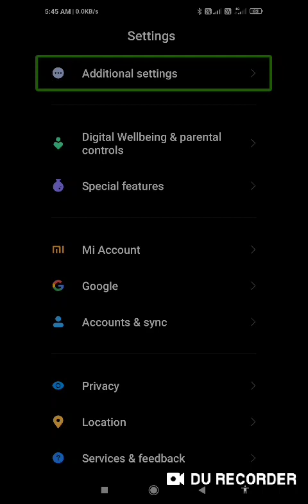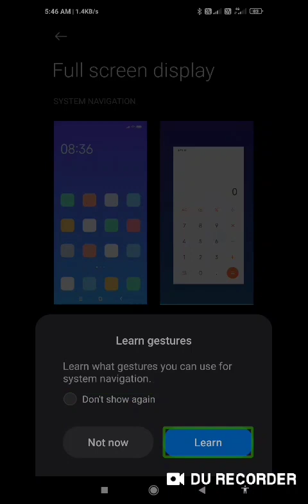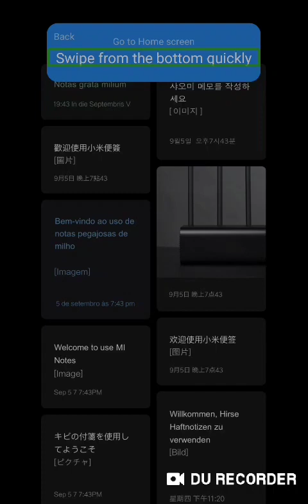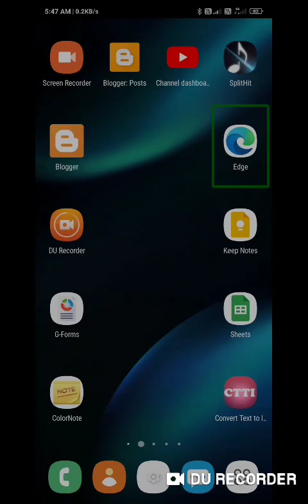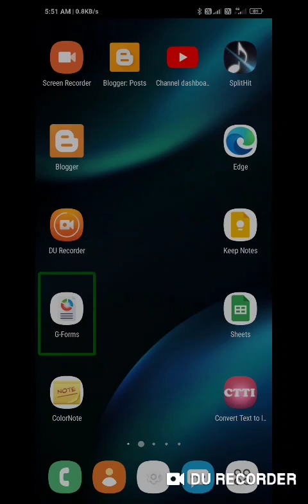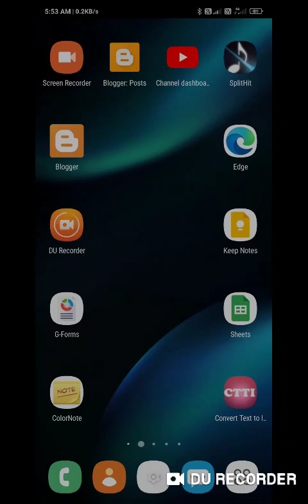Gesture navigation use smartphone without home back overview button using Android default gesture🔥🔥🔥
Basic videos